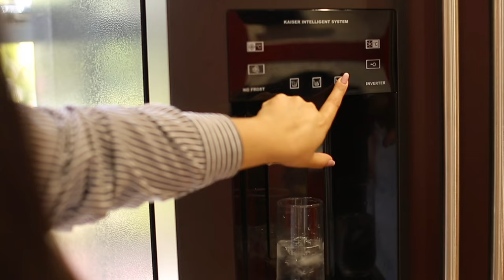Kaiser KS 90500 RS | Avantgarde Pro Plumbed American Fridge Freezer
The Kaiser Avantgarde Pro KS 90500 RS. A black steel American style fridge freezer, that is the perfect choice for your modern family kitchen.

This 70/30 full sized Amercian fridge freezer has plenty of internal capacity, with a  385 litre fridge space & a 171 litre freezer space. On the freezer door there is our Fresh ICE System which provides cool fresh water (plumbed into your mains) & a variety of types of ice. Above this water & ice dispenser is our control unit, where you can set the operating temperature, vacation mode & other features for full control over the appliance.

Our personal favourite feature is the MULTI-BAR on the fridge door. This provides easy access to the internal drinks compartment, allowing you to reach into the fridge to grab milk for your tea/coffee during the day, or that bottle of Prosecco that's been chilling for the last few hours! As you don't need to open the main fridge door, this is a convenient and energy saving way to access drinks every day of the week.

The modern style is equally matched by modern technology for this appliance. Purposefully and thoughtfully designed to keep a variety of produce fresh for as long as possible. With our VitaminPLUS compartment prolonging the life of your fresh produce - saving you money on thrown away food, and allowing you to make fewer shopping trips for bringing fresh food into your home. And, of couse, we have a no frost system that regulates the temperature effectively and removes the need for lengthy & regular manual defrosting of your new appliance.